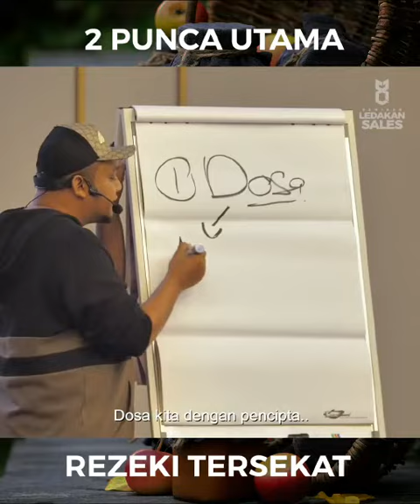28 July 2020